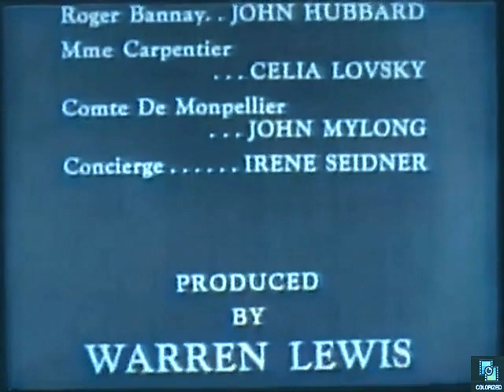The Star and The Story s2e6 The Blue Landscape, Colorized, Peter Lorre, Hillary Brooke, Mystery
A French Police Inspector investigates the murder of an artist and the theft of artwork helped by a female insurance investigator.